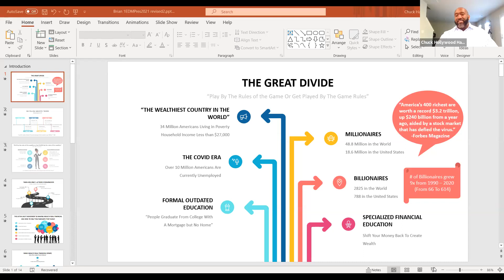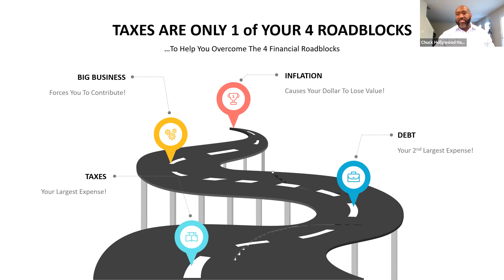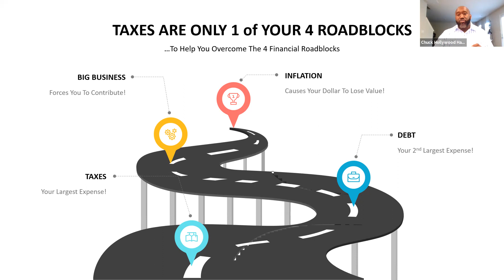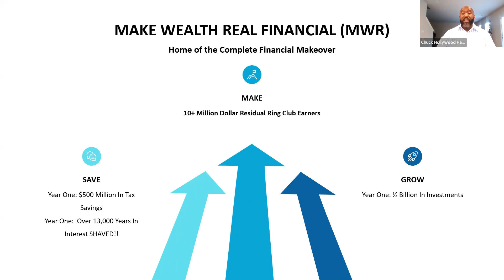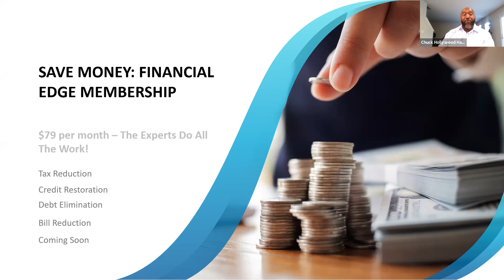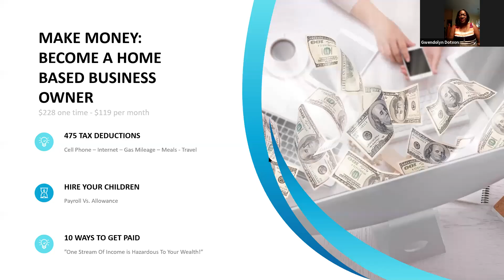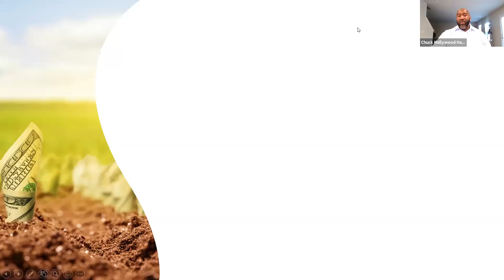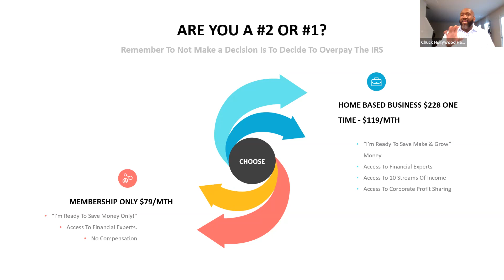MWR Financial Presentation with Chuck Hardon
Learn how to put your money to work for you.